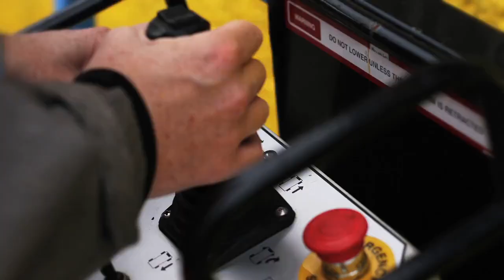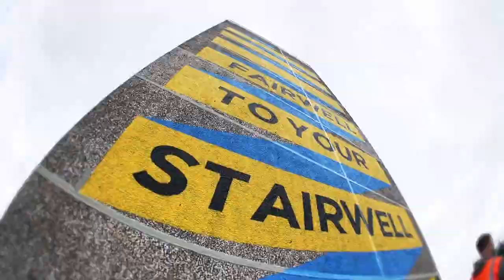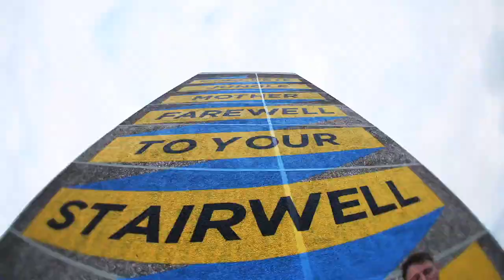Damien Dempsey and Maser They Are Us - painting the tower in Ballymun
Stop frame film of the Maser artwork being painted on the side of a tower block in Ballymun, Dublin.

Part of the They Are Us project.